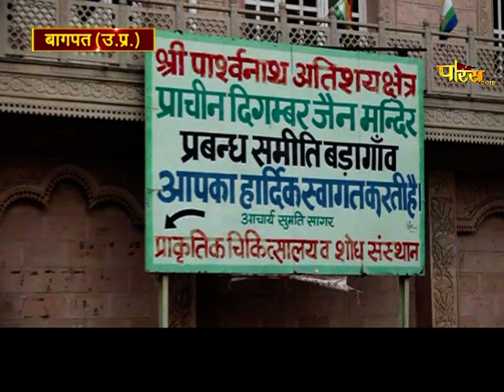44 diwasiye Kalyan Mandir Vidhan | EP-17 | Shri Atishay Kshetra Badegaon (UP)